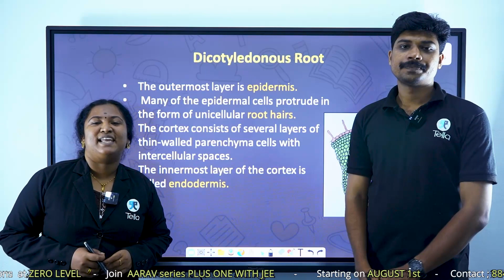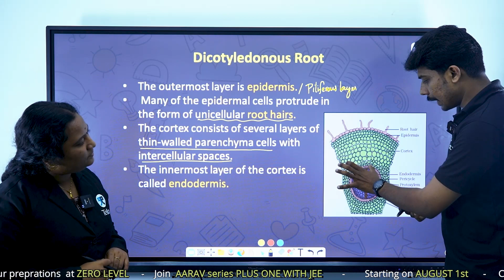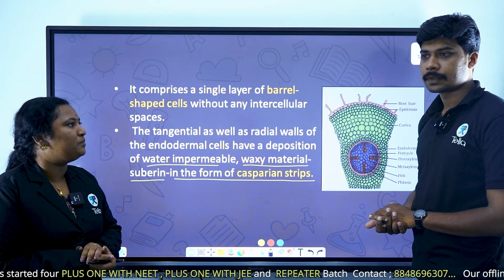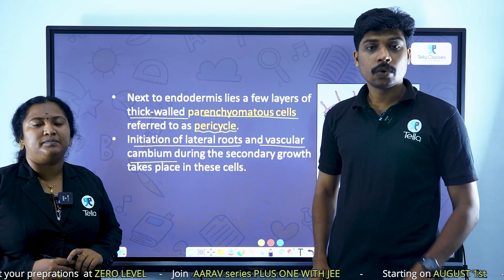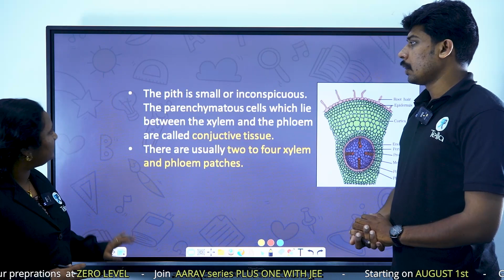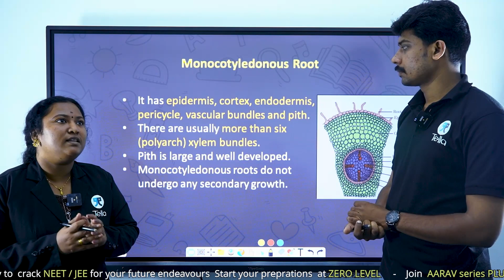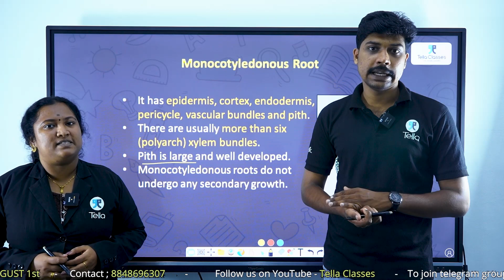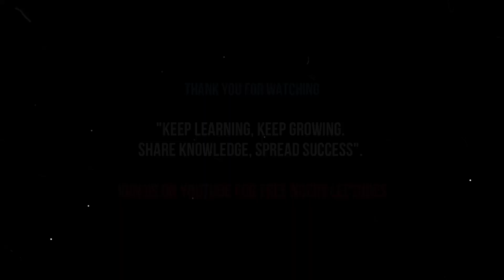Anatomy of flowering plants | Primary Structure | Tella Classes | Neet | Ncert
Primary Structure
NCERT topic-wise free classes are being uploaded. Tella Classes is the perfect place to learn and memorize NCERT concepts and start your studies for the NEET (National Eligibility cum Entrance Test) exams.

We cover everything you need to know about the classification of the living organism in this introduction video. If you're ready to learn more about the Living World and start studying for the NEET / BOARD exams, then this video is for you!

നിങ്ങൾക്ക് ഒപ്പം ഉണ്ട് Tella classes!

( Tella Community ) for study materials and questions